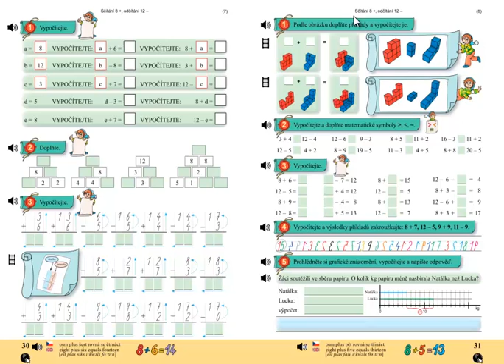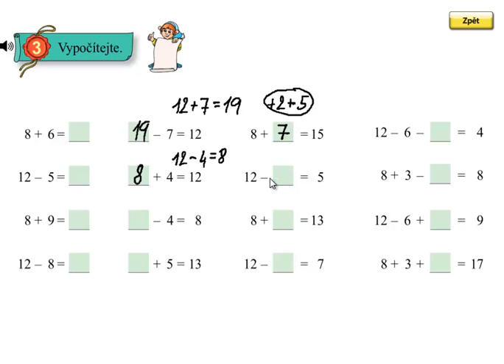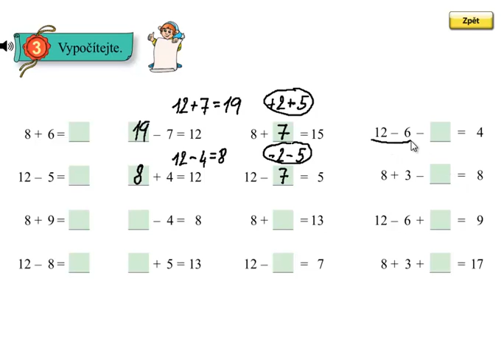Matýskova matematika 4.díl, strana 31, cvičení 3